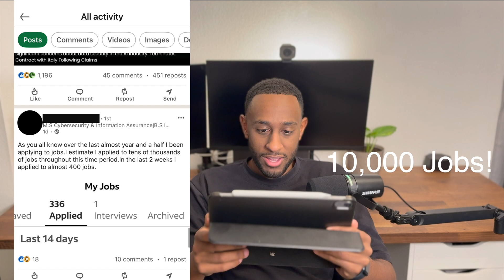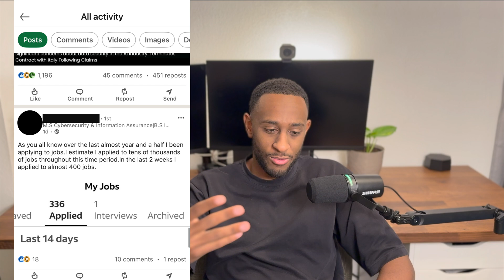The Brutal Truth About Cybersecurity Jobs (No One Tells You This)